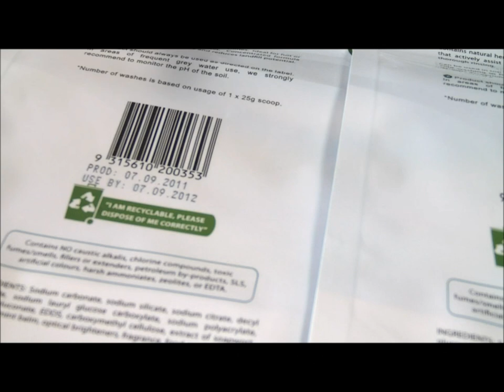Portable Inkjet Printer - marking flat plastic bags with 2-line code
on how to use the portable inkjet printer to manually print production information onto flat plastic bags. This inkjet printer is ideal for customers wanting a manual printing system because they do not have the option to install an automated printer on a production line of filling/sealing machine. Print darkness is good using a single-pass and darker using the double-pass setting which does slow the printing speed slightly. Ink used is a black fast-dry non-porous for glossy materials like plastic, metal or coated/varnished/litho printed board.